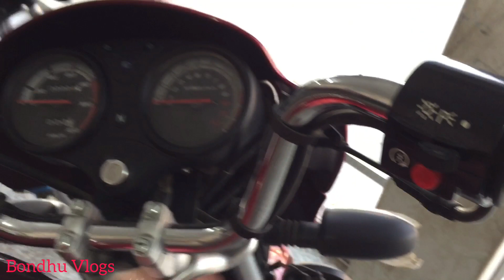Runner নতুন বাইক ৫৩ হাজার টাকায় Runner Bike Big Offer Price in Bangladesh 2021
রিপন আহমেদ ম্যানেজার
০১৯৬৮ ৮০৯৩২৬
Hospital Road Chuadanga
Recently the local brand Runner's Deluxe model is becoming very popular in Bangladesh. In the context of Bangladesh, the price of the bike is at hand.
The 85cc engine has been used in this bike, which is Air Cooled, Single Cylinder, 4-Stroke and CDI technology. Its highest power is capable of generating 4.58 kw @ 8500 rpm and maximum torque 5.5 kw @ 5500 rpm. Maximum speed is comparatively good. It is the maximum speed of 90 kilometers per hour. With just 9 liters of fuel capacity, this bike is capable of exceeding 55 kilometer per liter of fuel. Its price is also at tolerable levels. More details about the bike in the